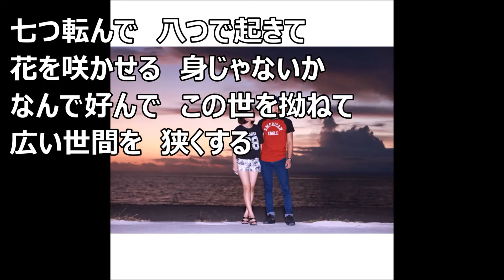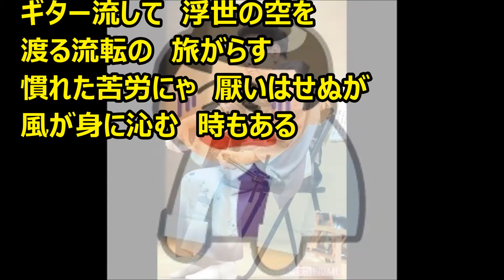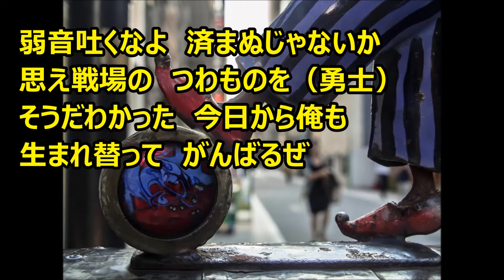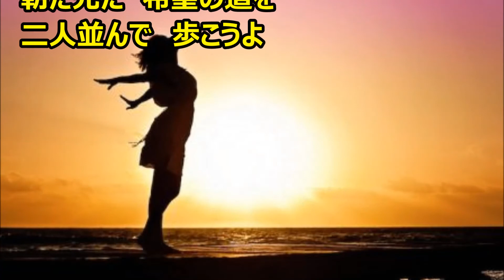泣き笑いの人生 一人楽団 マイ ムービー